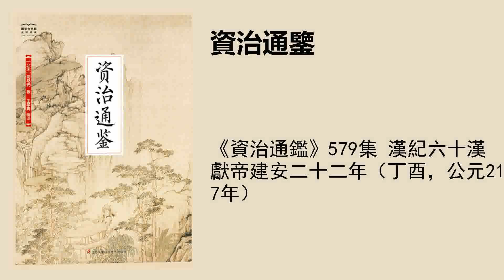《資治通鑑》579集 漢紀六十漢獻帝建安二十二年（丁酉，公元217年）